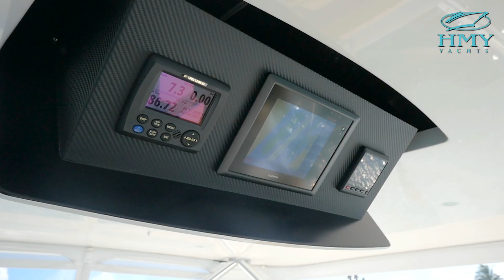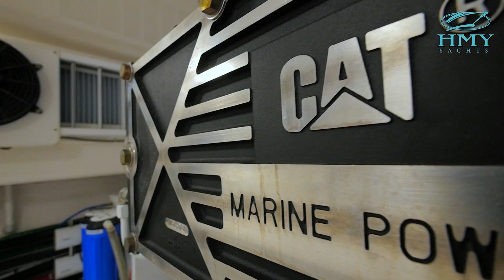Yacht For Sale - 2015 Viking Yachts 62' Convertible - Crazy Blue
Better than new!!! “Crazy Blue” is a turnkey custom outfitted Viking, built as the ultimate fishing machine. No expense has been spared and this is reflected in her list of upgrades. This 4 stateroom vessel is immaculately appointed from her walnut Amtico flooring to her custom trim moldings featured in the salon finishing with her custom “shimmering blue” hull color.